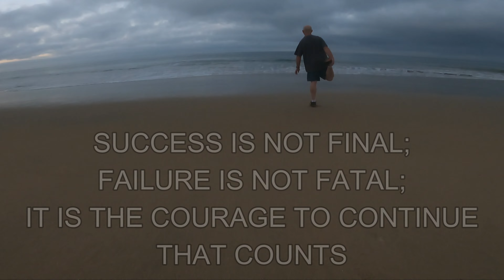Sunrise Run At Newport Beach